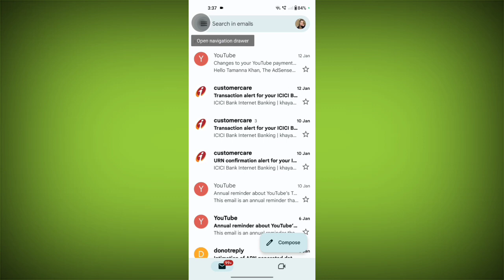How To Enable Ask Confirm Before Deleting Mails on Gmail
ask before deleting mails

Talk soon,
Abid Akay